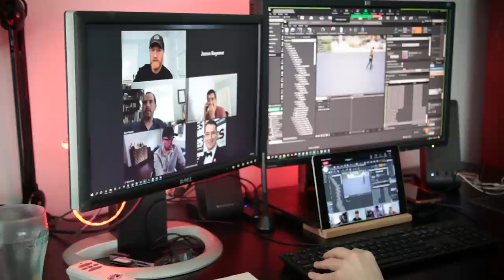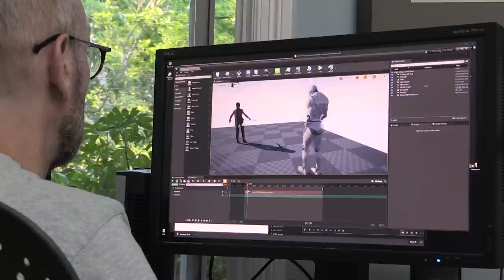Unreal Build: Virtual Production Welcome & Overview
Unreal Build: Virtual Production celebrates the incredible ingenuity and artistry of content creators worldwide, as real-time technology revolutionizes the film and television industries.

Join Business Development Manager Miles Perkins, Industry Manager for Film & TV David Morin, and Head of the LA Lab Connie Kennedy, to hear about the many ways in which Epic Games is investing in virtual production: from Unreal Engine development, to educational initiatives like the Unreal Fellowship, to free high-quality assets and environments on the Unreal Engine Marketplace, to financial assistance from the Epic MegaGrants program.